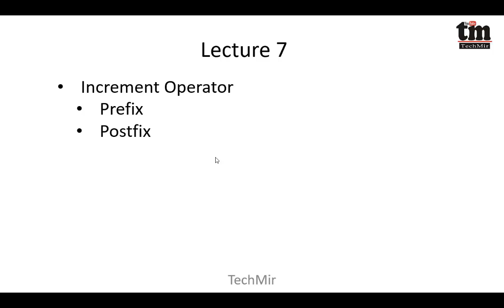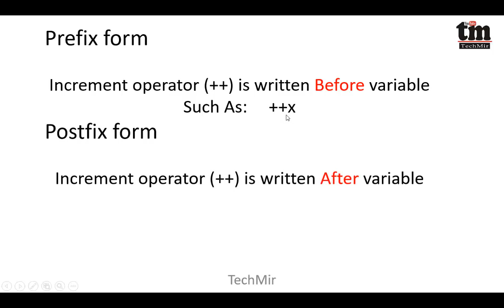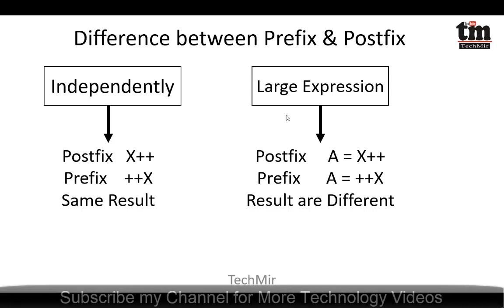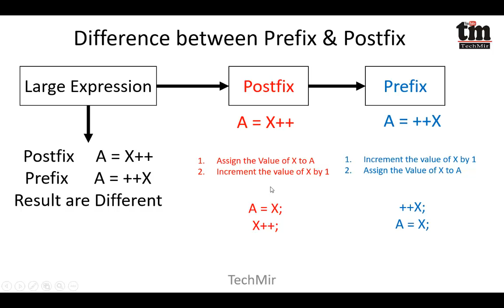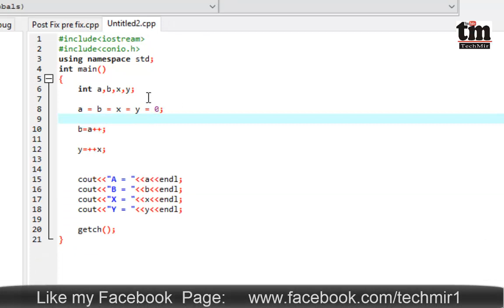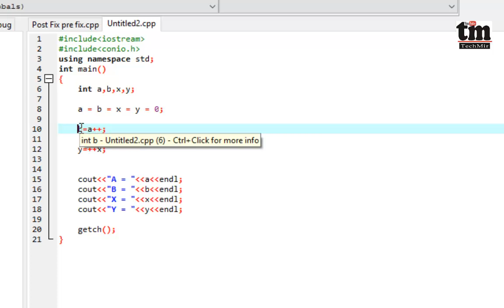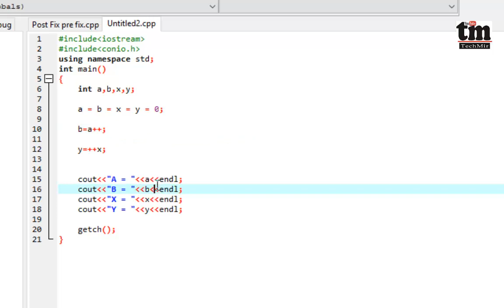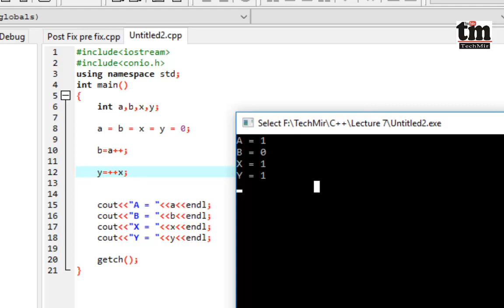C++ Programming Course in Urdu/Hindi Lecture 7 - Increment Operator Prefix and Postfix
Tech Mir is a YouTube Channel which is best for  Technical Videos, Such as Urdu Tutorials, Technical Videos, Android Tutorials, Blogging,  C++, Programming, Adobe Photoshop, Word, Excel, KineMaster, Each and everything Videos.
Learn C++ Programming language by Mirza Usman